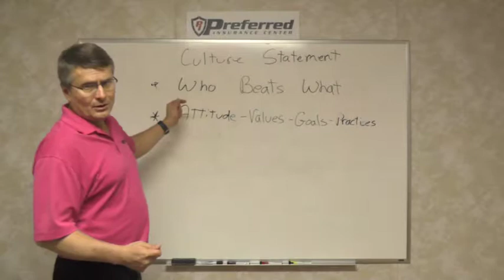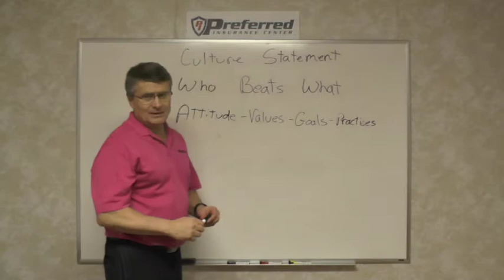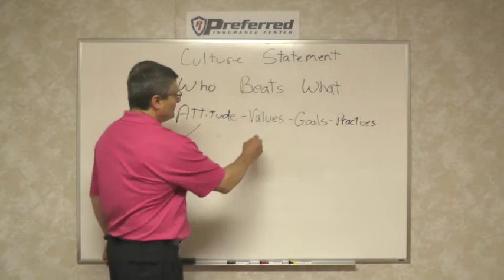Business Planning - Write a culture description